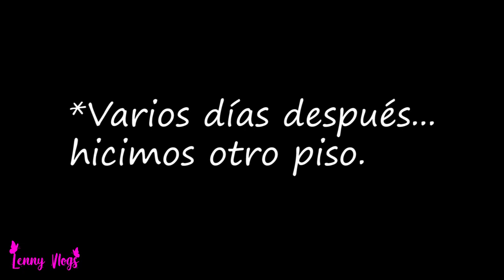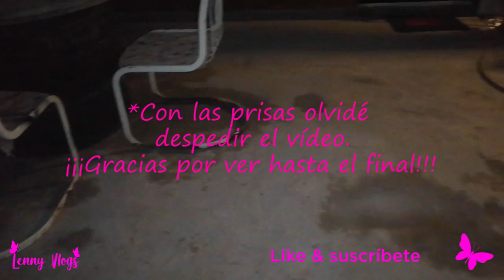HICIMOS DOS PISOS/CUMPLIENDO METAS/CASA NUEVA/AVANCES logros metasenpareja - Lenny Vlogs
Hooolaaa...!!! Aquí les dejo este pequeño vídeo, en el que les muestro que hicimos dos pisos en nuestra casa. Un logro mas!!!